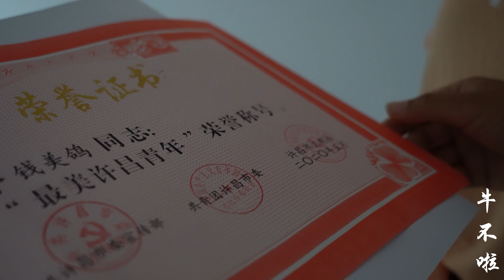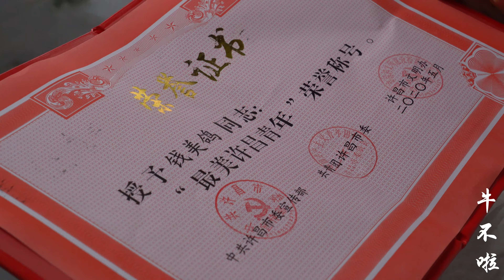最美许昌青年证书下来了，妯娌俩一起领回来，这是属于大家的荣誉【牛不啦】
鸽子和小娜之前参加了一个最美许昌青年活动，今天证书发了下来，妯娌俩人去拿证书，听听鸽子的获奖感言吧~
用镜头记录农村婆媳生活！